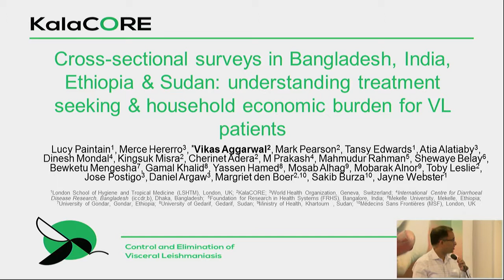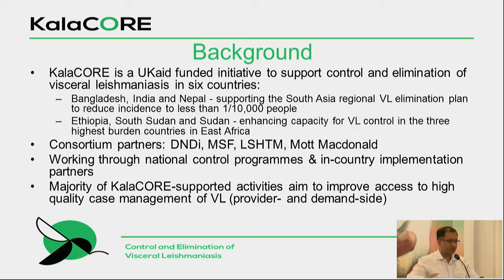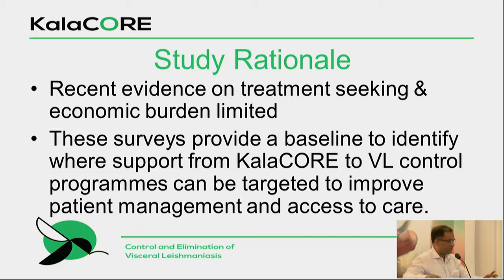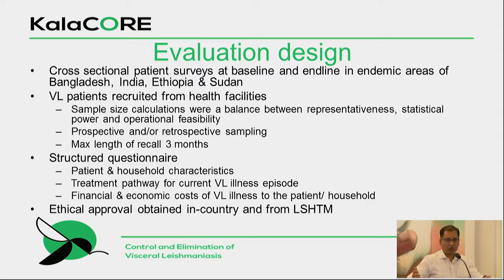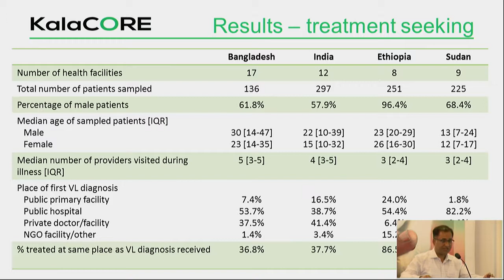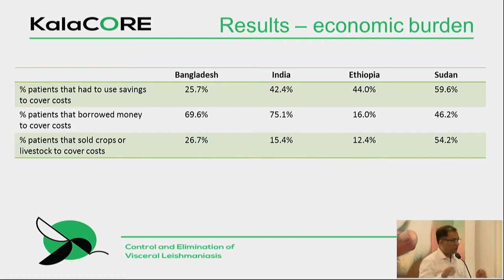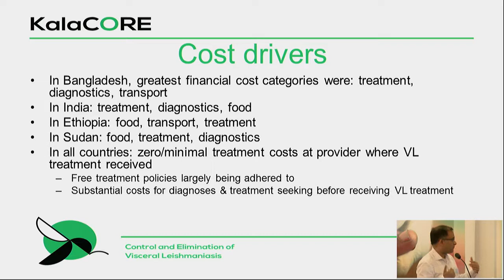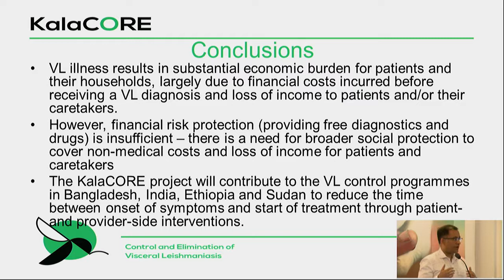Understanding treatment seeking and household economic burden for VL patients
Cross-sectional surveys in Bangladesh, India, Ethiopia and Sudan: understanding treatment seeking and household economic burden for VL patients